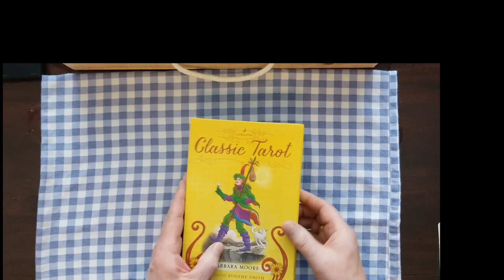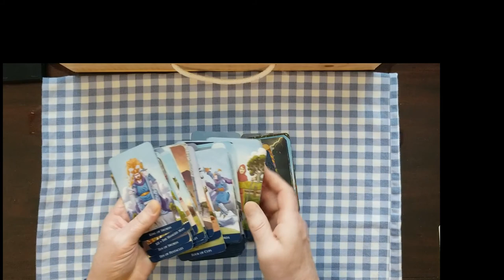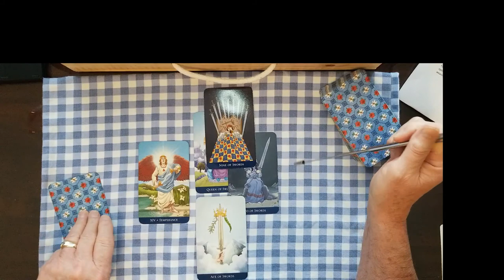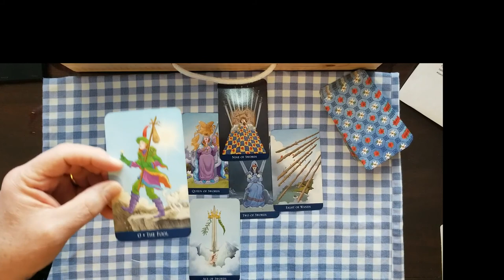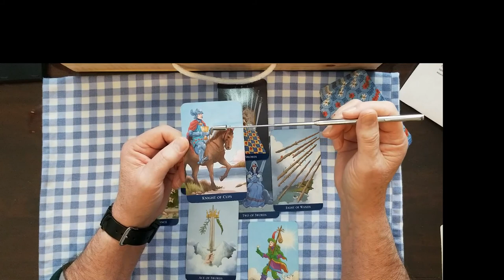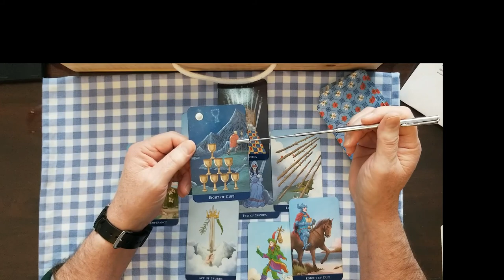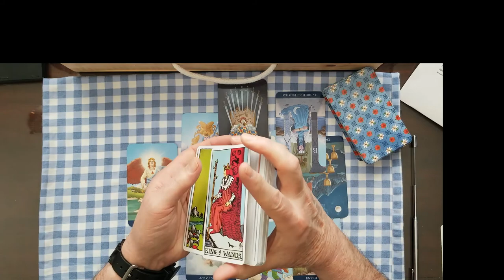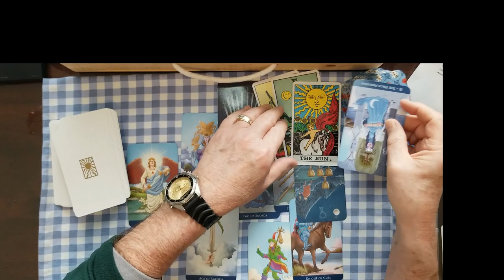Senate Hearings on Capitol Riot Tarot Card Reading, pick a card, psychic Tarot Card Reading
Senate Hearings on Capitol Riot. Homeland Security and Rules Committee Tarot Card Readings, Psychic Tarot Card Reading, Intuitive Tarot Card Reading, Alejandro Mayorkas Head of Homeland Security and James McGovern Head of Rules Committee.